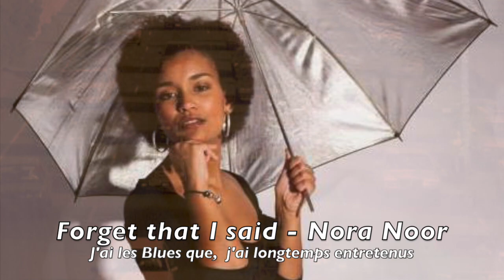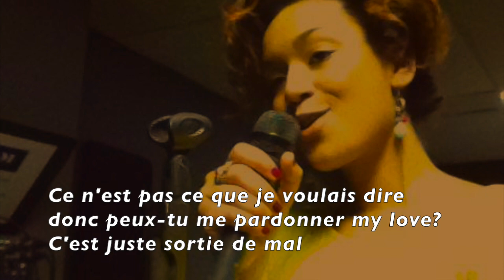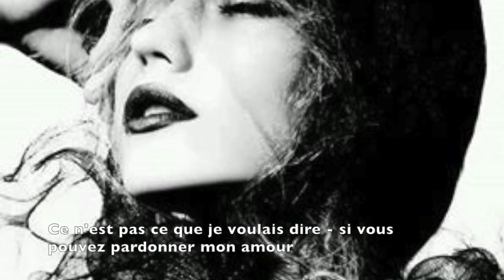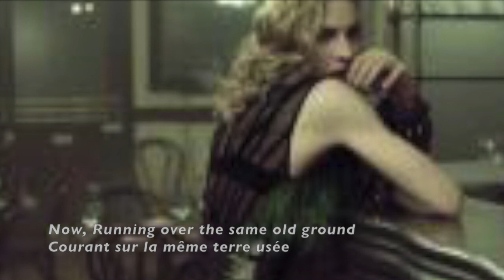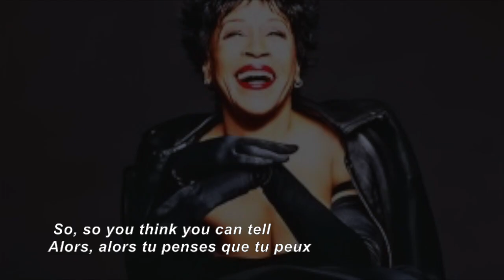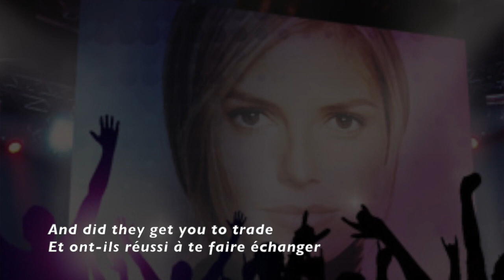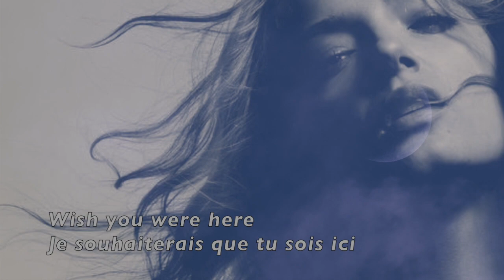Nora Noor - Forget What I Said - translate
Just titles Translates songs Forget What I said and Wish Were Here

2 Greats Singers Nora Noor and Bettye Lavette
Titles Translates songs: Forget What I Said and Wish Were You Here
Great and Fabulous Songs Welcome friends and visitors at my channel Michà baz Soucy
I'm honoured by this greats names Soul-Blues and years 1950---until to date
I'm make a very very great discover and i'm enchanting . Thank You Dears friends Merci chers amis merci mesdames les grandes artistes de la chanson
Thank You  -  Merci of yours supports

Avis
Vidéo soumise à une limite d'âge

Avis
Vidéo soumise à une limite d'âge (conformément au règlement de la communauté).